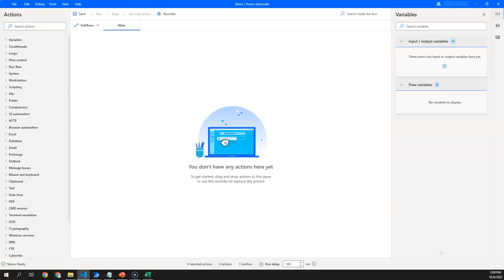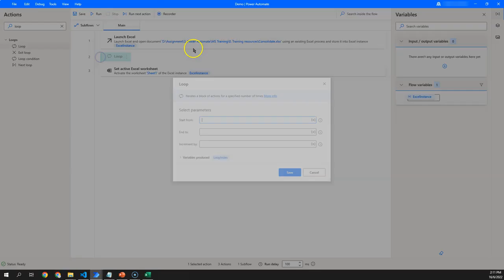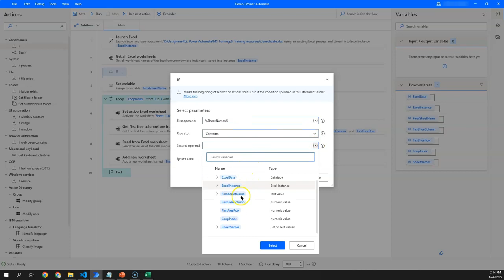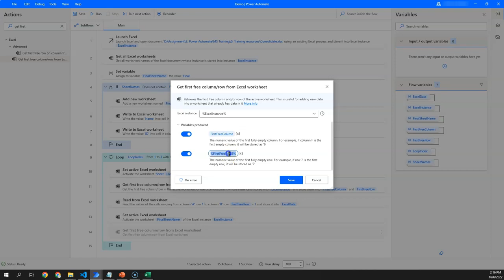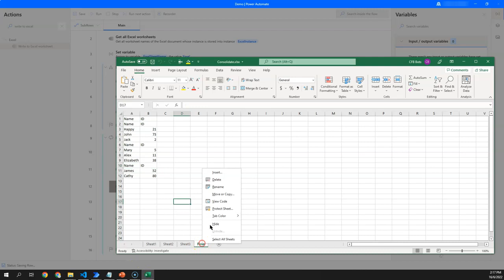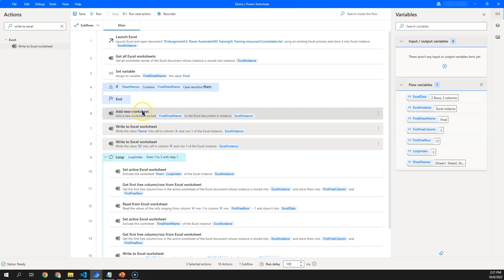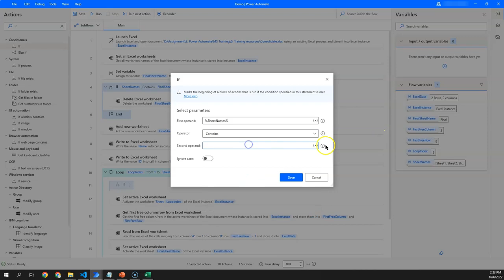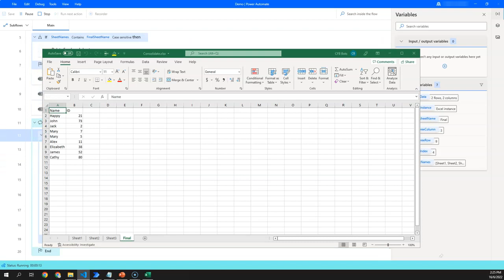Perform Excel Data Manipulations in Microsoft Power Automate for Desktop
In this video tutorial, we will create a desktop flow in Microsoft Power Automate for desktop that is able to copy data from multiple Excel worksheets, and to write the data into a consolidated worksheet. In this example, it is assumed that all the worksheets will have the same formatting. We will also show you to modify the desktop flow so that it is able to process any number of worksheets.

00:00 Introduction
00:10 The scenario
02:00 Using Loop to copy data from multiple Excel worksheets
03:55 Creating a consolidated worksheet to store all the copied data
10:45 Making the desktop flow more dynamic so that it can process any number of worksheets
13:20 Using Terminate Process to kill all Excel application